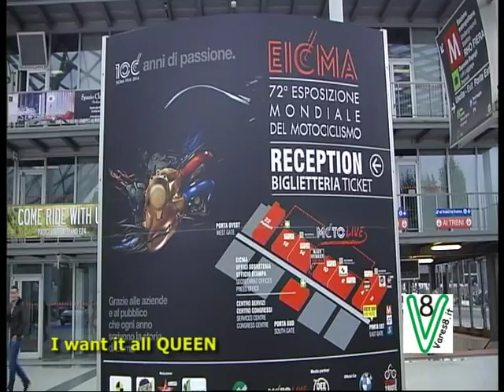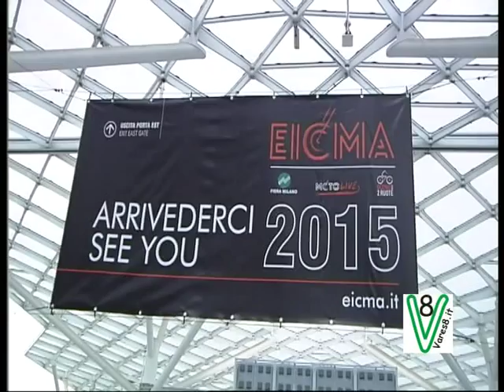EICMA 2014 Donne e Motori